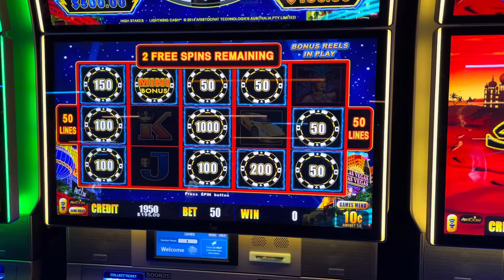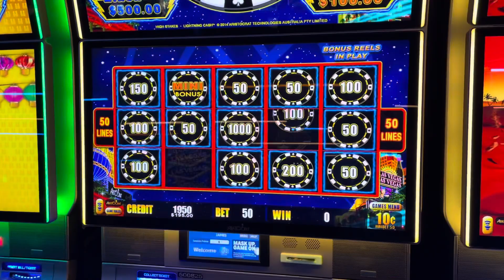High Stakes Hold N Spin! Bonus!